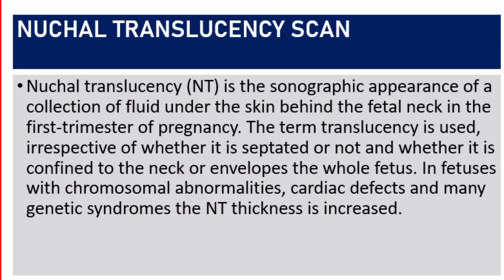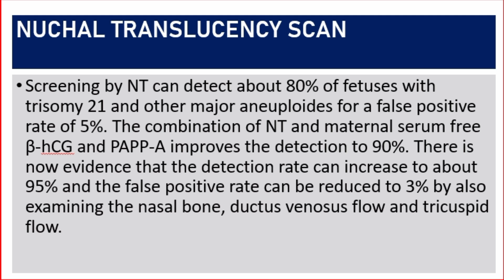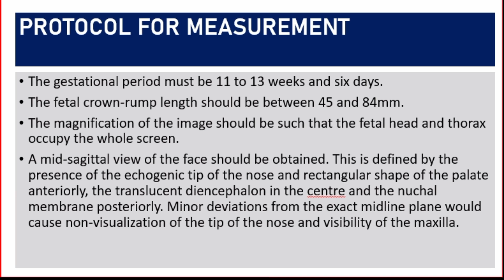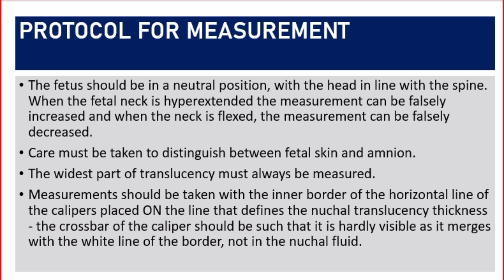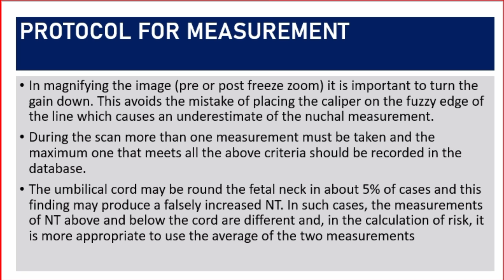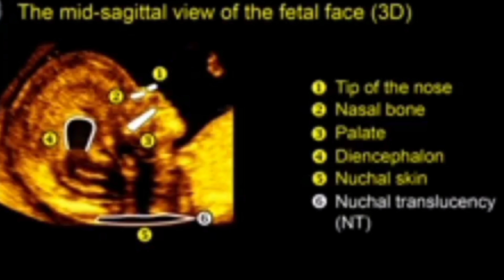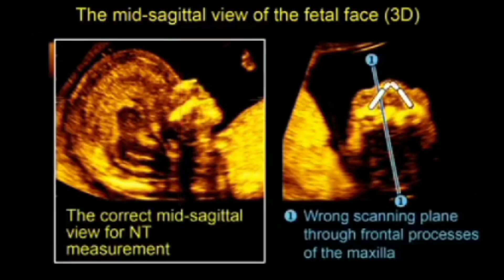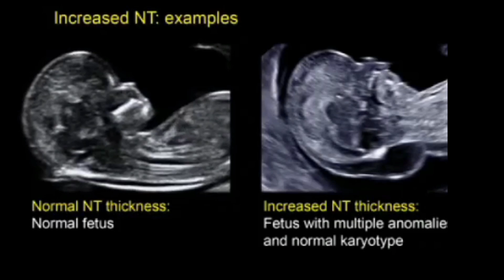Nuchal translucency ultrasound scan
This video talks about nuchal translucency scan,protocol for measurements,etc